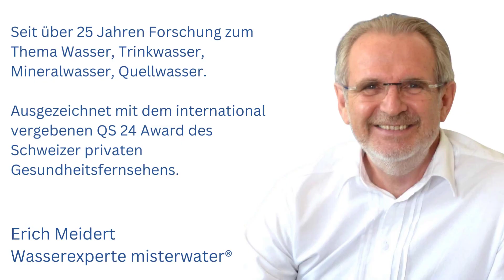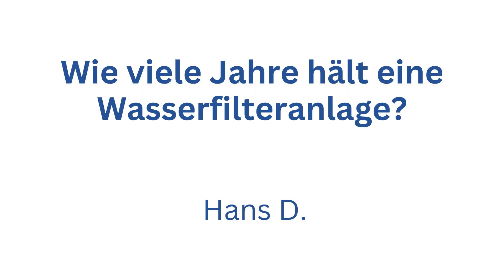[FOLGE 15] Wassersprechstunde mit Wasserexperte Erich Meidert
Die Themen:
00:08 Wie funktioniert eigentlich eine Umkehrosmose-Anlage?
00:47 Kann man mit einer Umkehrosmose-Anlage Wasser entsalzen?
01:33 Wie hoch sind die Stromkosten bei einer Wasserfilteranlage?
02:15 Wie lange hält energetisiertes Wasser?
03:06 Wie viele Jahre hält eine Wasserfilteranlage?

➡ Sie haben Fragen zum Thema Wasser, Trinkwasser, Mineralwasser, Quellwasser.

Ziel und Vision von misterwater ® ist es, dass jeder Haushalt im deutschsprachigen Raum (DACH-Länder) Zugang zu perfektem Trinkwasser höchster Reinheit erhält, denn Wasser ist die Grundlage aller Lebensprozesse. 2021 wurde ich für meine Forschungen, Erkenntnisse und unermüdliche Aufklärungsarbeit zum Thema Wasser mit dem international vergebenen QS 24 Award des Schweizer privaten Gesundheitsfernsehens ausgezeichnet